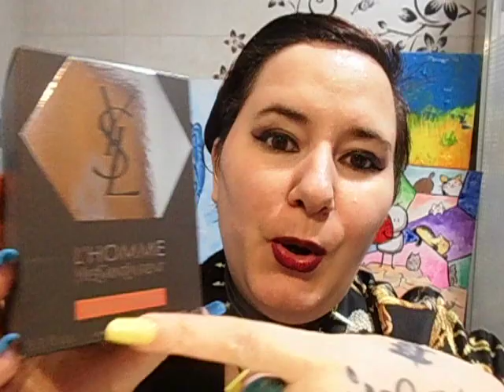Yves Saint Laurent L'Homme Intense EDP YSL reseña de perfume para hombre ¡NUEVO 2022! - SUB